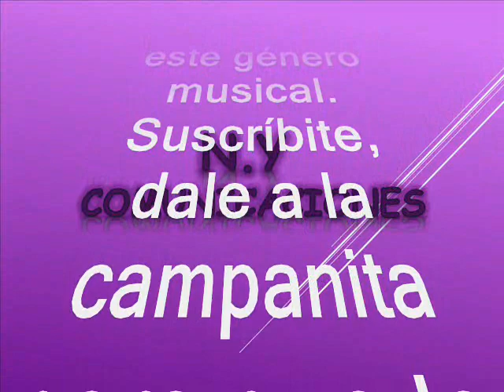027 Cuando se quiere se quiere El Conjunto Clásico canta Humberto Nieves (Tito Nieves)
Amigos suscriptores del canal: buenos días, buenas tardes y buenas noches donde quieran que se encuentren tengan ustedes un caluroso tropical saludo. Hoy 18 de agosto 2024, voy a hacerles un regalo musical una joya exclusiva se trata de un pegajoso, rico y romántico tema salsero que tuvo un éxito rotundo, pero lo presentamos nuevamente ya que es una preciosidad de melodía con la maravillosa voz cantante cuando apenas comenzaban nuestros invitados a finales de la década de los 70 en la gran manzana New York como una rareza musical donde se fusionan y articulan estos genios para producir este tema en un estilo mas internacional, y mas propio del mercado latino como solo lo saben imprimir nuestros invitados y teniendo como escencia las trompetas, y el piano sin descuidar la percusión y la voz del vocalista, muy aclamado por cierto en todo el mundo.  El tema tiene su ingrediente y su matíz especial. Dicho todo esto, la voz cantante que hoy nos ocupa es bien conocida en en todo el mundo donde es una estrella de marca mayor que podremos disfrutar como una hit musical. Retomando la idea dejamos constancia que este tema es rescatado, revivido y recreado de los anales de la historia, para el deleite de suscriptores y visitantes, nuestra razón de ser. Así que, en esta versión si puedo decir que es una producción muy bien lograda. El tema está, titulado: “Cuando se quiere, se quiere”, Interpretada por El Conjunto Clasico y la voz líder de: Humberto Nieves, mas conocido en ambiente musical como: Tito Nieves : Raymond Castro y Ramon Rodríguez son los fundadores de la reconocida agrupación musical conocida como el Conjunto Clásico, para conformar dicha agrupación también se unió el reconocido cantante Tito Nieves. El Conjunto Clásico fue fundado en EEUU en la ciudad de Nueva York, el Conjunto Clásico destacó gracias a su ritmo musical el cual mezcla la salsa con sonidos de trompeta con sordina. La agrupación rápidamente se dio a conocer cosechando un gran éxito con cada canción y presentación que realizaban forjándose un nombre como uno de los más grandes representantes de la salsa en su época.Cuenta con grandes éxitos musicales de los cuales podemos destacar, Señora Ley, Sin Rumbo Alguno, Los Rodriguez, Solitario, Lana y muchos más.. En cuanto a Tito Nieves, se conoce que es un cantautor y músico puertorriqueño-estadounidense de salsa. Tito Nieves empezó su carrera mientras estaba participando en Orquesta Cimarrón, un grupo originario de Nueva York. En 1977, se asoció con el cantante Héctor Lavoe y su Orquesta, y se unió al Conjunto Clásico. Después, Nieves decidió empezar su carrera como solista en 1987, aparte de cantar salsa en inglés. Él es conocido por sus hits como el «El amor más bonito», «Sonámbulo», y el hit de salsa en inglés, «I Like It Like That». Su primer álbum, titulado The Classic alcanzó un disco de oro. Con este álbum Tito Nieves definitivamente impuso su estilo interpretativo, lanzándose a conquistar los mercados internacionales, marcando la pauta para otros artistas que luego forman el núcleo de lo que se conoce como «El sonido de Nueva York». .Este es otro aporte a la cultura en el swing del Conjunto Clasico y el vozarrón de Tito Nieves, como ya es costumbre en nuestro canal, sin spots, ni ruidos ni variación alguna en la velocidad de grabación, que deteriore la calidad de la melodía.